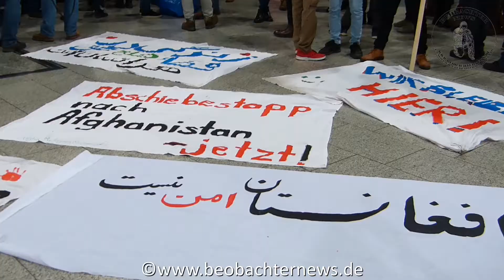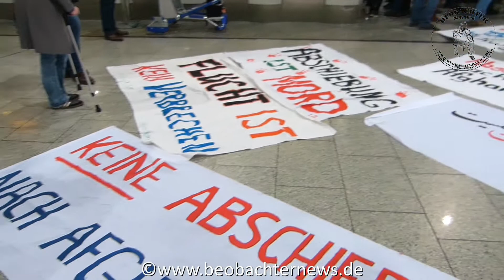Protest gegen Abschiebeflug nach Kabul - 23012017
Afghan Refugees Movement mobilisiert 200 Menschen am Flughafen Frankfurt.
Die Initiative „Afghan Refugees Movement“ rief mit Unterstützung weitere Organisationen für Montagabend, 23. Januar, zu einer Protestkundgebung im Terminal 1 des Fraport in Frankfurt auf, da eine weitere Sammelabschiebung nach Afghanistan drohte. Sie wollte auf die menschenverachtende Abschiebepraxis der verantwortlichen Regierungsstellen und Behörden aufmerksam machen. Etwa 200 Menschen zeigten Solidarität - unter ihnen auch Janine Wissler, Vorsitzende der hessischen Landtagsfraktion der Linken.